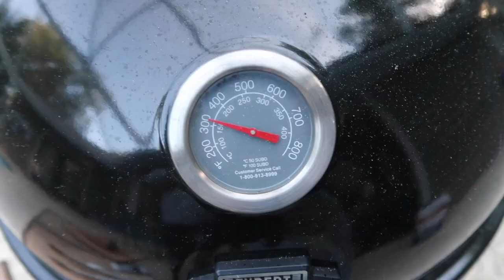PUNTA DE ANCA | PICAÑA RELLENA Y AHUMADA